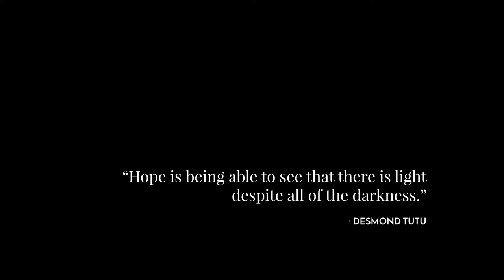Frostpunk Details Revealed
STRAIGHT FROM THE DEVS

February 28, 2018 - Frostpunk is nearing its final launch date announcement with the release of a brand new development video, “Irreversible”. Accompanying the new video asset is its launch price of $29.99 USD and brand new, stunning box art.